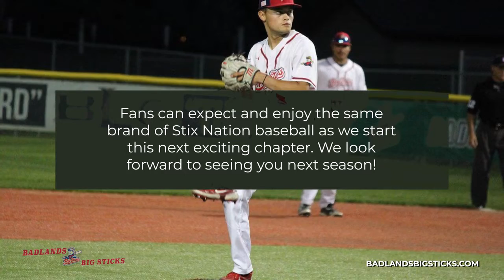Badlands Big Sticks Dickinson North Dakota 58601